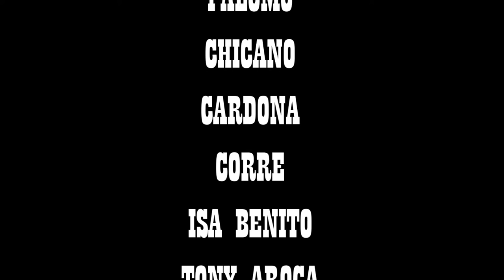HOJARASCA - PIRATA (VIDEOCLIP OFICIAL)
Nuevo single de HOJARASCA “Pirata”
Grabación, mezcla y mastering: Stylex Studio

Videoclip:
Dirección y edición: Sandra Huguet
Guión: Hojarasca
Vestuario: A.C. 1707 Almansa Histórica
Maquillaje: Sandra Huguet

Grabado el 19 de Octubre de 2019 en la comparsa “Piratas de Villena” y en la comparsa “Piratas de Almansa”

Muchas gracias a Palomo, Cardona, Chicano, Corre, Isa Benito, Toni Arocas y Fitos Bros, por colaborar de alguna manera en este videoclip.

Muchas gracias a la comparsa Piratas de Villena y a la comparsa Piratas de Almansa por dejarnos usar sus instalaciones.

Muchas gracias a A.C. 1707 Almansa Histórica por todo el vestuario prestado.

LETRA

PIRATA, NO RECUERDAS NACIÓN, PERDIDO EN TU LOCURA
PIRATA, TU ERES EL MEJOR, SIN QUE NADIE TE JUZGUE
PIRATA, TUS  LEYES SON LAS QUE SON, TE MEAS EN SU BANDERA
PIRATA, ERES LA TENTACIÓN Y NADIE TE CONOCE

NAVEGANDO ENTRE CORSARIOS, HIJOS DE LA TENTACIÓN
SIENDO LIBRES SIN CADENAS,  SIENDO LIBRES SIN TEMOR

PIRATA, NO TIENES ELECCIÓN, CON EL DEDO TE SEÑALAN
PIRATA, NO TIENES SALVACIÓN, CON EL DEDO TE SEÑALARÁN

Y SIN MORIR NO LUCHAMOS Y SIN MOTÍN NO NOS VAMOS
Y SIN BEBER NO JURAMOS, VIVA LA MADRE QUE NOS PARIÓ

La vida pirata, la vida mejor.